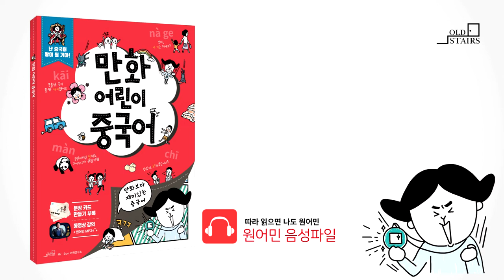만화어린이중국어-병음읽기연습2(23p)